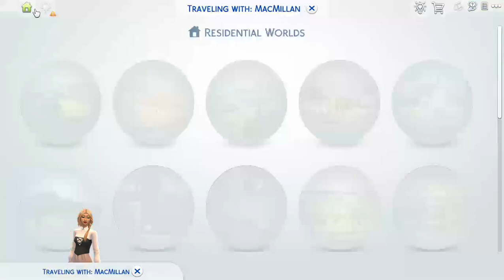my legacy sims